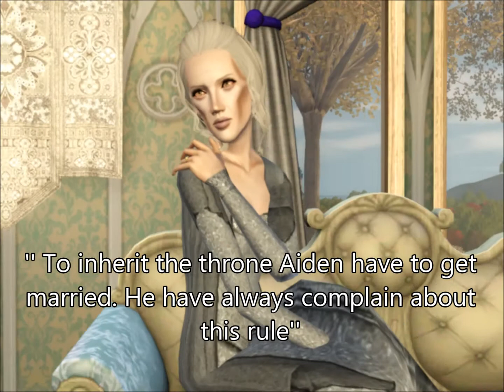Calvariam ep9 [sims 3 series]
So. what did Cordelia respond to Aidans proposal?

ATTENTION! Going to Greece so next episode wont be up until wednesday night swedish time